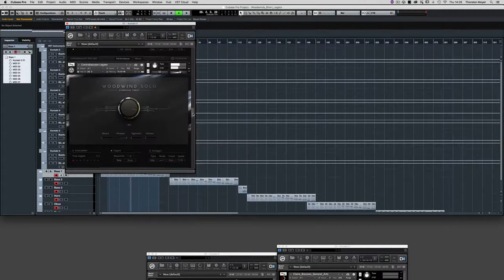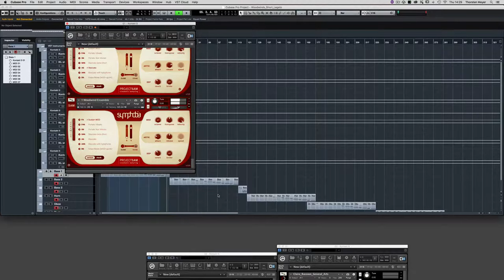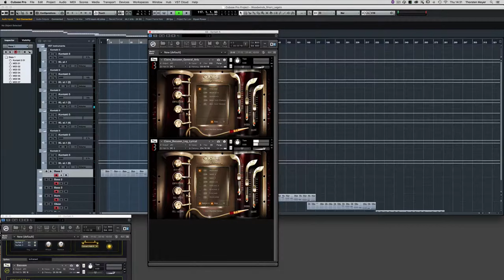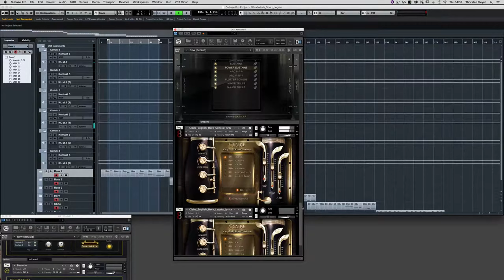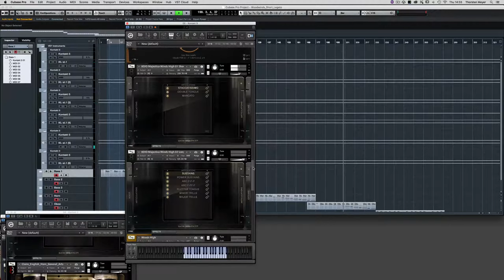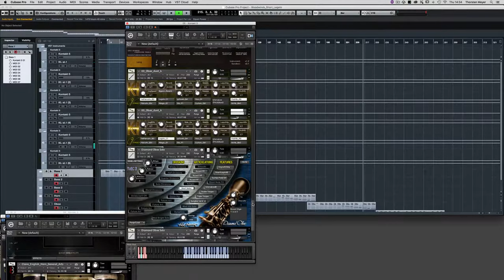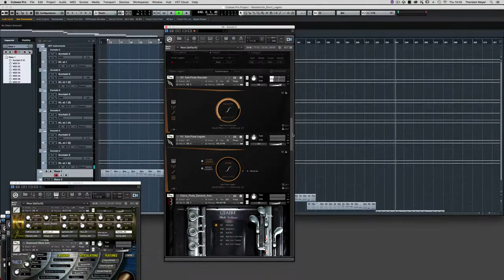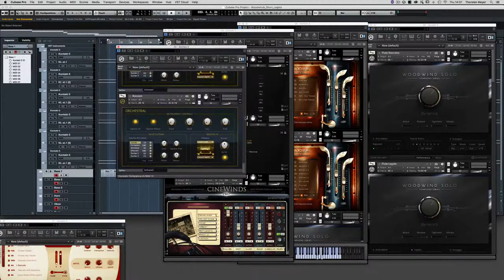Woodwinds, including Bass, ContraBassoons, Bassoons, Horn, Oboe, Flutes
Comparing woodwind instruments, including Bass, ContraBassoons, Bassoons, Oboe, Flutes. Solo and in an Ensemble. Instruments are made by SoundIron, 8Dio, Orchestra Tools, Spitfire Audio, Cinesamples,  Kirk Hunter Studios, and Project SAM.

Played is always one short articulation and one long articulation

DP: Thorsten Meyer
Composing: Laienhaft

Directed by Thorsten Meyer
PHOTOGRAPHY AND MOTION